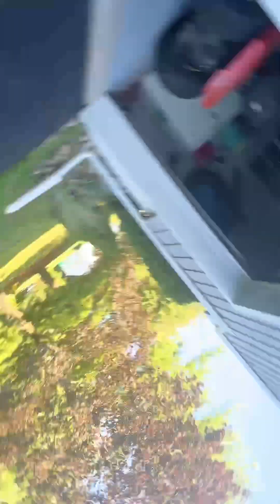Doing a warm start on my echo PB 2620 handheld leaf blower ￼